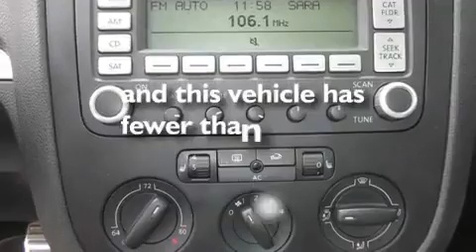Preowned 2008 Volkswagen GTI Puyallup WA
Year: 2008
 Make: Volkswagen
 Model: GTI
 Engine: 2.0L I4
 Trans.: Automatic
 Exterior: White
 Miles: 18,032
 Interior: Black
 Stock: A3481A

 2008 Volkswagen GTI Puyallup WA